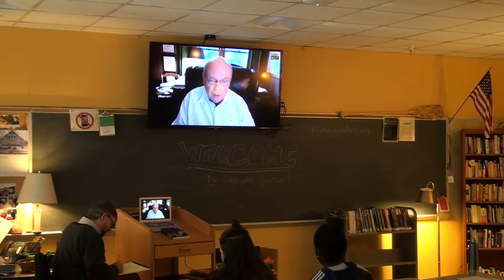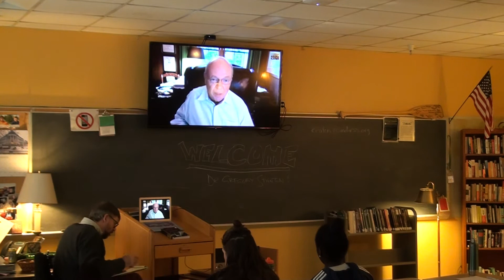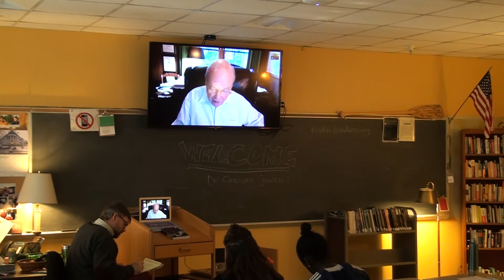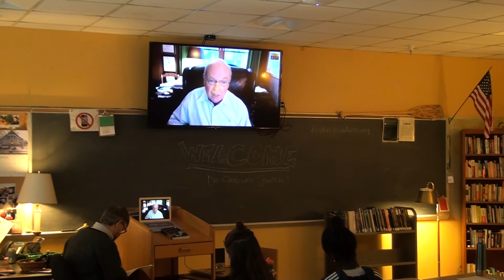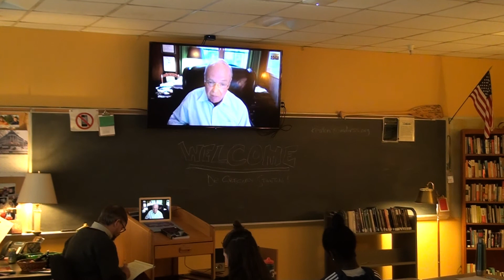Dr. Gregory Stanton of Genocide Watch at MDIHS Pt.1